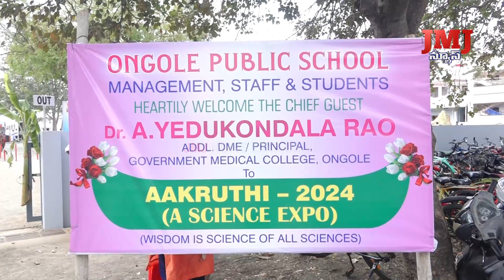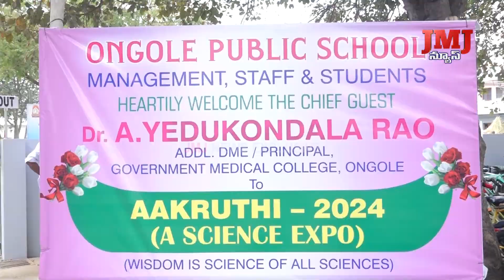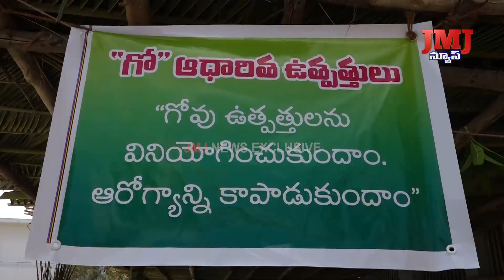విద్యార్దులలో దాగిఉన్న ప్రతిభను వెలికితీయడానికి ఒంగోలు పబ్లిక్ స్కూల్ ఆకృతి సైన్స్ ఎక్స్ పో